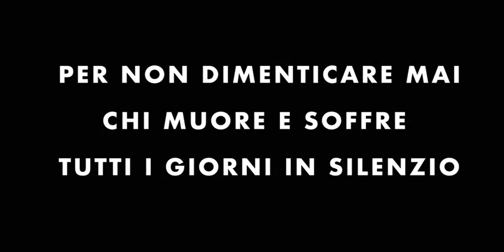iMATTATOIO INALCA seconda veglia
Seconda Veglia.
Siamo testimoni di quello che ora avviene e finirà.
Ringraziamo le persone che cambiano o pensano di iniziare a cambiare dopo aver visto le LORO storie

Al...iena